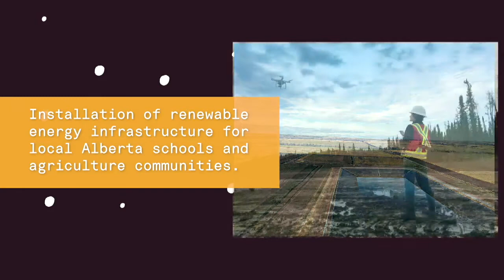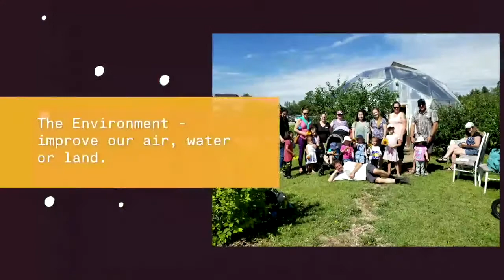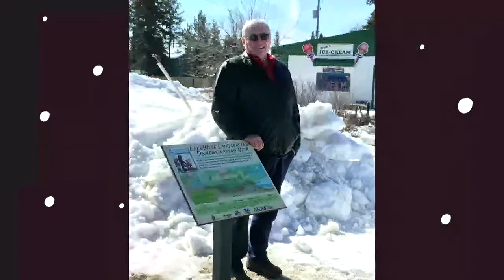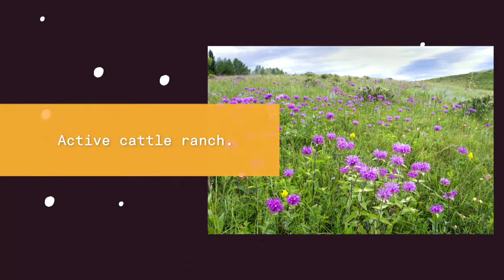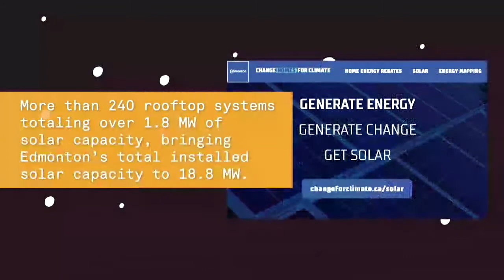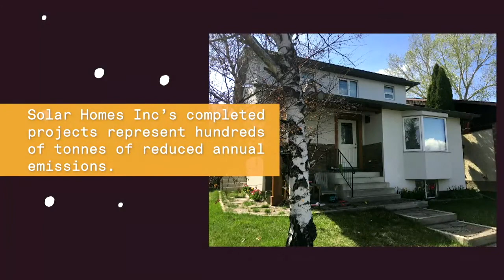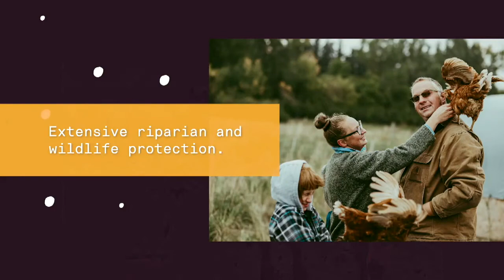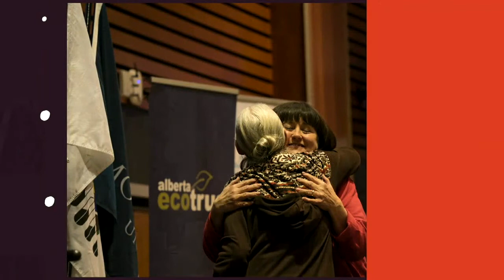The Alberta Emerald Foundation's 30th Annual Emerald Awards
Alberta is home to leaders and innovators, each demonstrating a unique approach to environmental stewardship.

Since 1992, the Emerald Awards have showcased those who raise the bar in addressing local, regional, and global environmental & climate issues. In doing so, a standard of excellence is set that inspires others in their own practices.

All are welcome to submit a nomination, permitting their work is either Alberta-based and/or benefits Albertans.

The 30th Annual Emerald Awards took place online on Tuesday, June 1, 2021, coinciding with Canadian Environment Week.